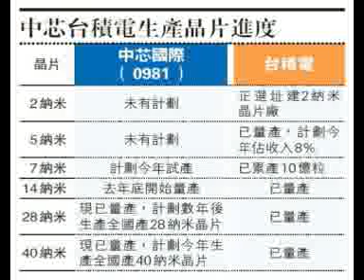(自給自足) 20201005之不認不認還須認中芯國際已被落實斷芯，龍芯阿婆力挽狂潤，嘩這可是南亞級 (最後一口氣也要完成司令任務)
月費頻道會員功能 (內容沒差別)：
KOFI一次性贊助 (外國朋友可用這個，沒有VAT) (會貼下文章但沒聲音檔) (0% FEE)：($25HKD左右)
一個雞蛋裏挑骨頭的草民
讀書的分享
未來的構想
支持本頻道，多謝支持啊 ^^"
(請連往此LINK再打開因為經常要更新)
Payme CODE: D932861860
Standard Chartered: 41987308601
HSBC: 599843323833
轉數快: 2166544